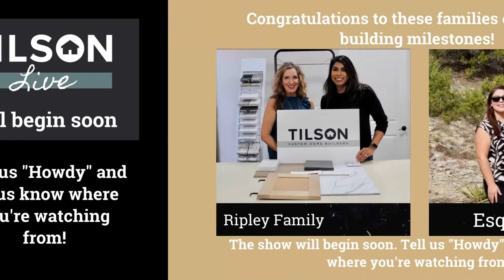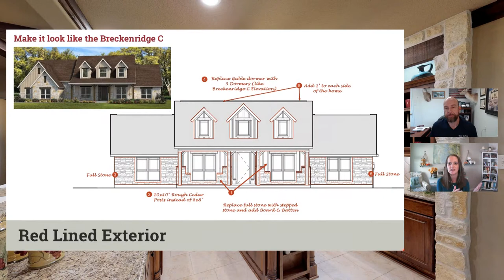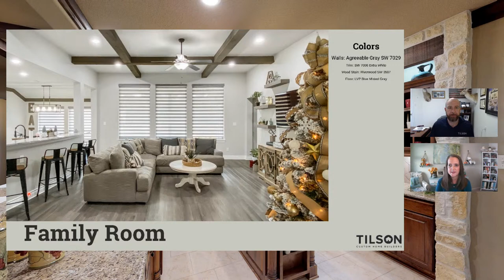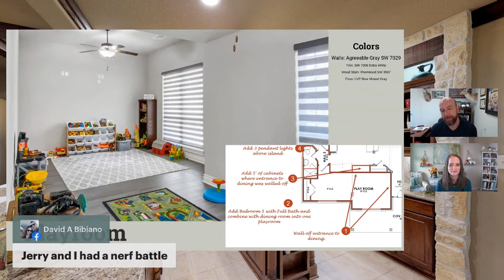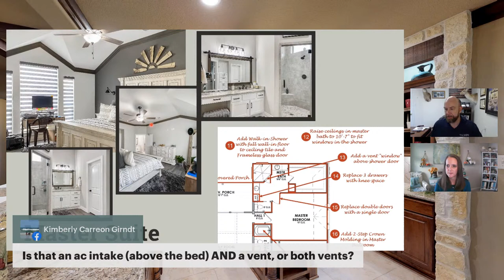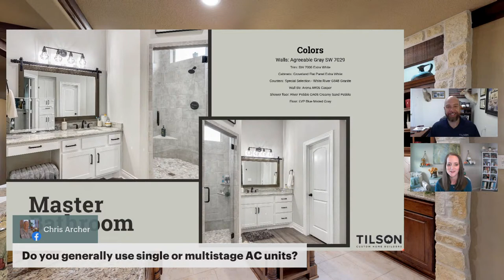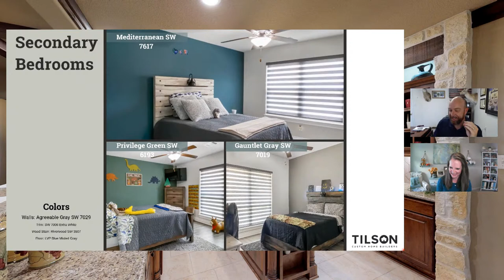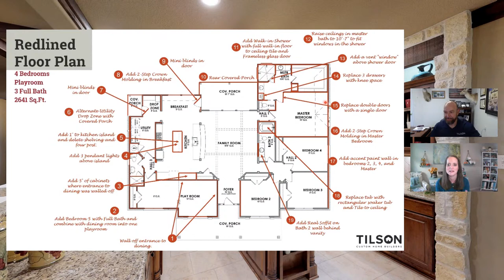Tilson Live! A Video Tour of a Custom San Jacinto - December 14, 2021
This week's episode of Tilson Live features a video tour of the Alfaro family's gorgeous San Jacinto in Liberty County! See all the changes they've made including an exterior styled after the Breckenridge plan and plenty more. Tune in to learn how you can build your dream house too with Eric & Dawn live answering questions from viewers like yourself about what it takes to build on your land in Texas!

What We Cover:
- Presenting the San Jacinto Floorplan
- Discussion of the changes the family made to personalize their new home and how these changes compare to the standard layout
- Video tour of the completed home
- Answering all your questions about this home and building on your land in Texas

Seminar Notes:

00:00 Intro Video
00:46 Welcomes & Introductions
03:16 Viewer Welcomes & Comments
06:22 A Custom San Jacinto with a Breckenridge Exterior
07:02 Video Tour: Exterior
08:57 Discussion of the Exterior Changes
13:59 Video Tour: Foyer and Living Room
16:19 Discussion of the Changes
19:10 Viewer Comments & Questions
21:47 Video Tour: Kitchen & Dining Area
27:19 Discussion of the Changes
30:34 Video Tour of the Playroom & Utility Room
34:00 Discussion of the Changes
38:28 Viewer Questions & Comments
40:46 Video Tour: Master Suite
44:33 Discussion of the Changes
49:22 Viewer Questions & Comments
01:02:58 Video Tour: Additional Bedrooms & Bathroom
01:05:02 Discussion of the Changes
01:09:03 Viewer Questions & Comments
01:12:12 Video Tour: Drop Zone and Outdoor Space
01:15:25 Discussion of the Changes
01:17:24 Viewer Questions & Comments
01:28:02 Wrap Up & Goodbyes